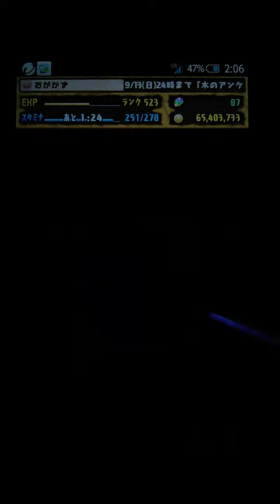【パズドラ】ランキングダンジョン イザナミ杯β 12万点以上編成 シヴァドラゴンPT